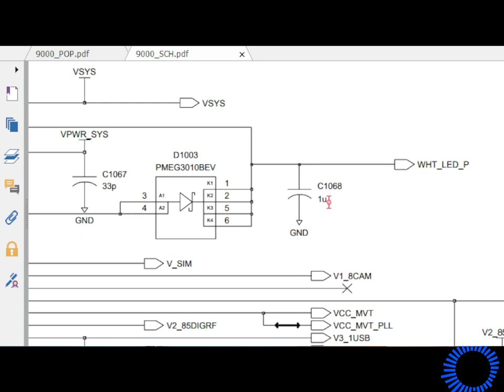Sinilink WIFI XY-WF36V - Przykład podłączenia i działanie aplikacji.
Super info! Mam dwa konta...jedno na other a drugie na Polska w aplikacji Sinilink. Telefon z kontem na Polska podłączony tylko do sieci GSM...czy działa sterowanie modułem wifi? DZIAŁA! Cos pięknego...można sterować z dowolnego miejsca na świecie.

Moduł z przekaźnikiem: 17.34PLN

Modul bez przekaźnika: 16.91PLN

W końcu udało się rozkminić ten moduł wifi i powiem wam, ze naprawdę jest to proste w działaniu. Miałem trochę problemów na początku ale tak to bywa jak coś upadnie..jakiś element odpadnie i potem dzieją się rożne cuda i wianki na kiju.

Generalnie uważam, ze jak za ta cenę to bardzo fajna rzecz do sterowania rożnymi urządzeniami. Podłączając pod przekaźnik możemy sterować urządzeniami 220-240v a to już jest coś fajnego :)

Aplikacja jak widać ma trochę fajnych timerów wiec możemy sobie coś zautomatyzować...np podlewanie kwiatków na działce :)

Kondensator jaki teraz siedzi w tym module to 1u z BlackBerry 9000. Działą pięknie na 100%.

0:00 Wstęp
2:14 Parowanie z telefonem...prosta sprawa.

5:40 Podłączenie przekaźnika od arduino
11:20 Aplikacja i timery..
17:40 Podsumowanie..i mala rozkmina...